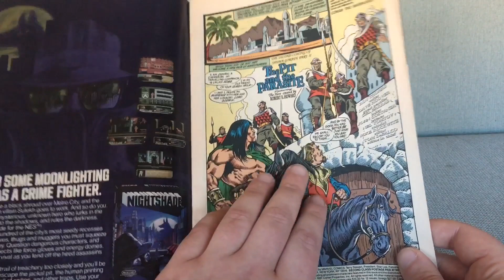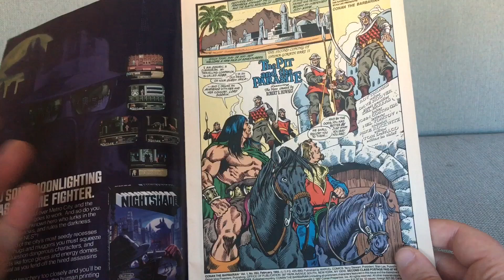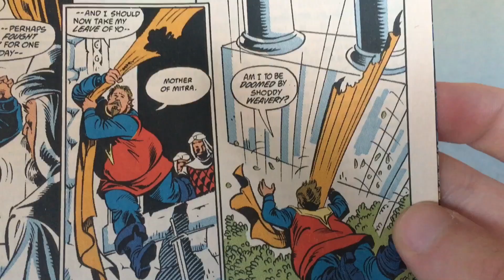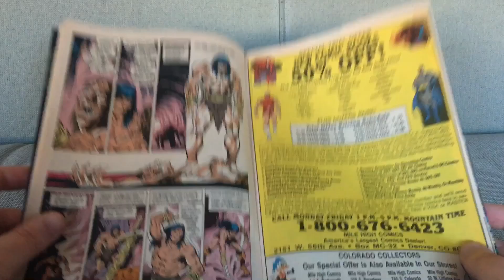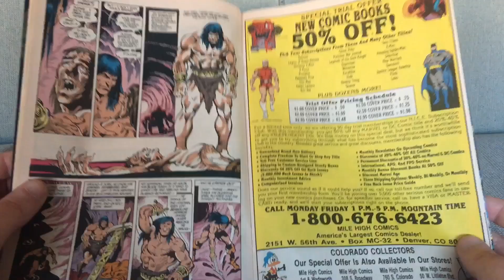Conan the Barbarian #253: A Genre I Have No Interest In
Conan the Barbarian #253 by Roy Thomas and Dave Hoover (February 1992).